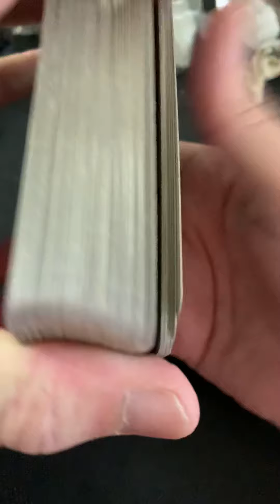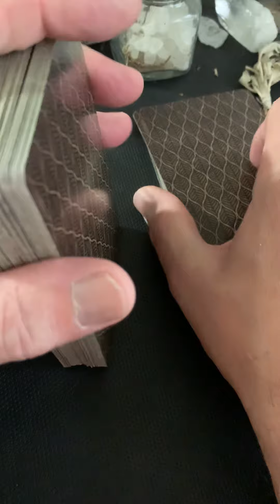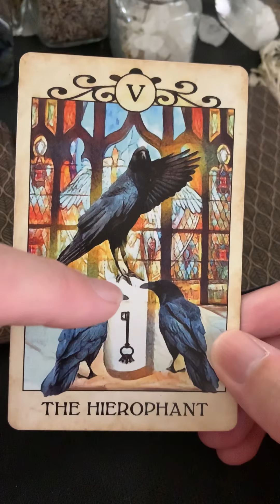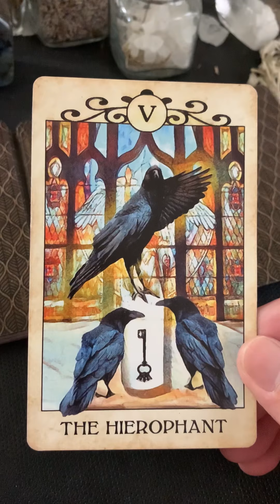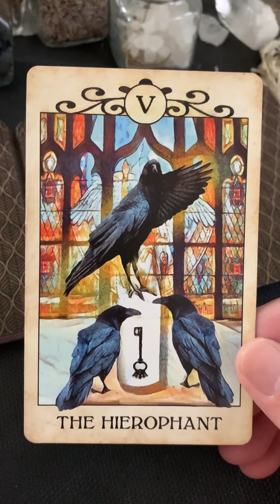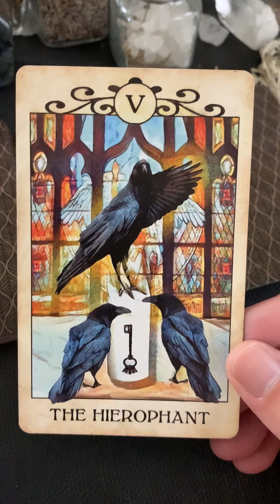Tuesday October 29, 2019